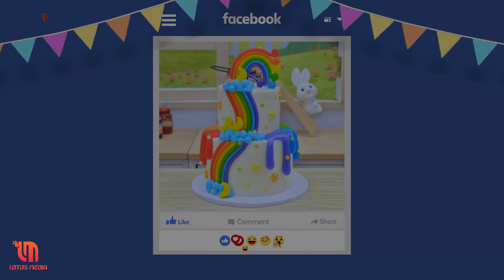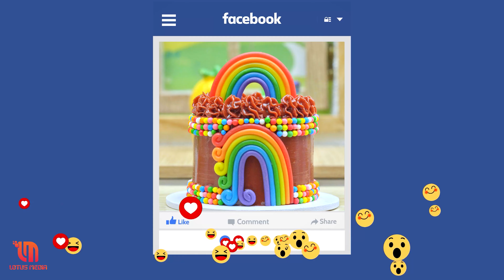Rainbow Chocolate Cake Decorating Tutorials 😍 Best Satisfying Square Cake Decorating Recipes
✿ Hi everyone,
Explore vibrant Rainbow Chocolate Cake Decorating Tutorials created with a mini cake kitchen set, featuring the best recipes from LOTUS MEDIA

✿ Welcome to the LOTUS MEDIA ! A miniature world of tiny food, mini cake and other pretty things made in a tiny kitchen by LOTUS MEDIA. LOTUS MEDIA. Work hard. Dream big 💗

00:00 | Miniature Rainbow Square Cake
04:50 | Irresistible 2-Tier Rainbow Chocolate Cake
08:38 | Best of Sweety Rainbow Buttercream Cake
12:39 | Miniature Rainbow Chocolate Cake
16:19 | Coca Cola & Grape Fanta & Pepsi & Sprite Jelly
20:39 | Tasty Rainbow Buttercream Chocolate Cake
23:51 | Best of Miniature Rainbow Jelly Cake Recipe
27:26 | Wonderful Miniature Rainbow Chocolate Cake
20:35 | Cutest Rainbow Heart Cake
33:02 | Most Amazing Tiny KIKAT Mixed Chocolate Cake
35:51 | Tasty Miniature Chocolate Rainbow Cake
39:02 | Must Try Miniature Rainbow Fondant Cake Recipe
42:24 | So Sweet COCA, PEPSI, FANTA Honey Jelly
46:05 | Miniature Rainbow Magic Cake
49:15 | Yummy Miniature Rainbow Chocolate Cake
53:09 | Satisfying Miniature 2-Tier Strawberry
57:35 | Best of Miniature Rainbow Buttercream Cake
01:00:52 | AMAZING Miniature M&M's Rainbow Cake Decorating
01:04:12 | Fancy Rainbow Chocolate Cake Decorating
01:07:34 | Delicious Miniature Rainbow KITKAT Cake
01:11:42 | Softest Miniature Haribo Gummy
01:14:49 | Sweet Miniature Rainbow Chocolate Cake
01:18:18 | Fancy Miniature Rainbow Melted Chocolate Cake
01:21:34 | Miniature Fondant Rainbow Chocolate Cake
01:25:04 | Miniature Chocolate Cake with Donut
01:28:52 | Super Cute Miniature Chocolate Rainbow Cake
01:32:25 | Delicious Miniature Rainbow Cake
01:35:54 | Lovely Miniature Rainbow Chocolate Cake
01:39:49 | Delicious Miniature Chocolate Cake
01:44:06 | So Tasty Miniature Chocolate Cake
01:47:18 | Amazing Chocolate kit kat Cake
01:50:46 | Sweet Miniature cake with Chocolate Balls
01:54:02 | 2 Tier Sprinkles Rainbow Chocolate Cake
01:58:12 | So Tasty Miniature Rainbow Chocolate Cake